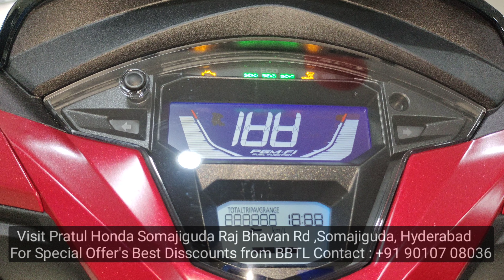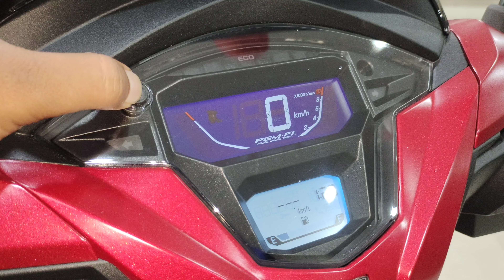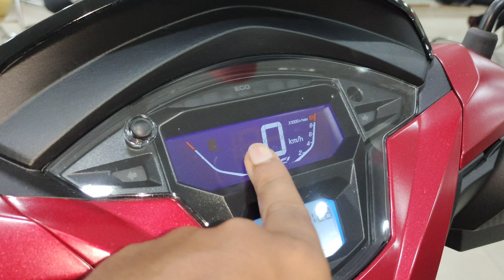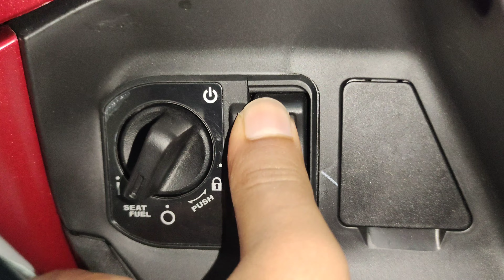2023 Honda Dio 125 H Smart | First Review In Telugu | స్మార్ట్ స్కూటర్ | Price | Mileage | Features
2023 Honda Dio 125 H Smart | First Review In Telugu | స్మార్ట్ స్కూటర్ | Price | Mileage | Features

Hello Friends ! Andariki Namaskaram , Friends E Roju Video Vochesi Sari Kotha 2023hondadio125hsmartmattred Oka Detail Walkaround Review Telugu lo. E Video lo Price , Variants , Colours , First Look , Features , Suspension , Tyres , Breaks , Dimensions , Engine Specs , Power Trains , Mileage , Top Speed , Console Features , Key Features , Missed Features , Competition Gurinchi Detail ga Chepanu. E Video Meku Thapakunda Nachithundhi Anni Expect Chesthu Nenu Me Bikers Boy Sunny.

Bikers Boy Sunny
EV Boy Telugu lo

Visit : Pratual Honda Showroom  Raj Bhavan Rd, Below Indian Overseas Bank, Durga Nagar Colony, Somajiguda, HYD